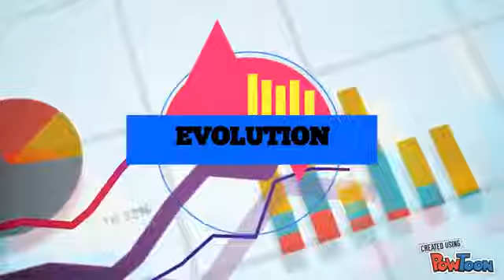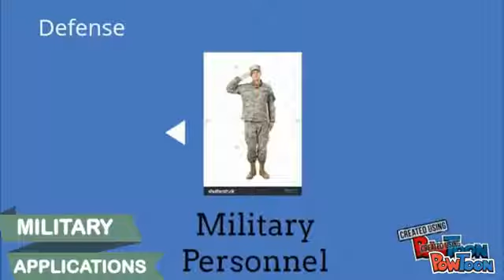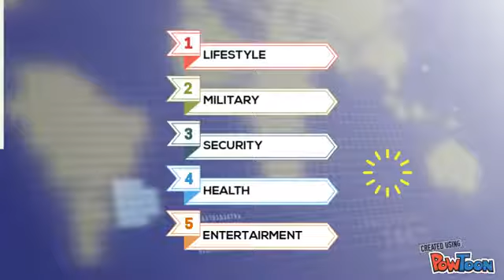Things in the Internet - the WBAN (Wireless Body Area Network)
Prepare to become less a human and more a thing in the Internet

Source: Siddharth Vashisht Kushwaha YTC